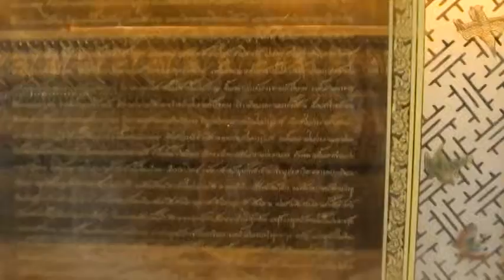【仏滅紀元2556/02/13】仏陀釈迦牟尼涅槃像 / Bangkok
【日時】平成25年(2013)2月13日(水)AM9：15～

【場所】タイ王国　ワットポー（Wat Pho）

【気候】天気 晴時々曇/最高気温35度/最低気温25度/日の出6：41/日の入18：22